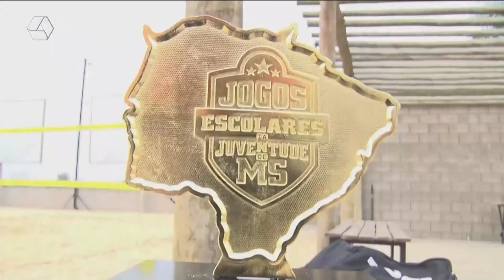Meninas do vôlei de praia conquistam título no Jogos Estudantis